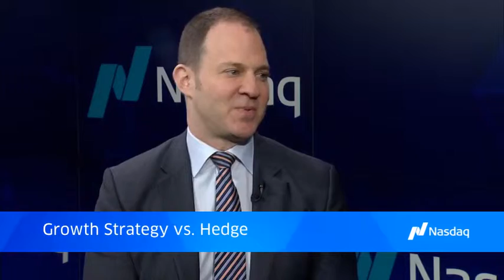TradeTalks: 3 ETFs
Jon Maier, Chief Investment Officer at Global X Funds, joins Jill Malandrino on TradeTalks to discuss what Robo Advisors can't do.